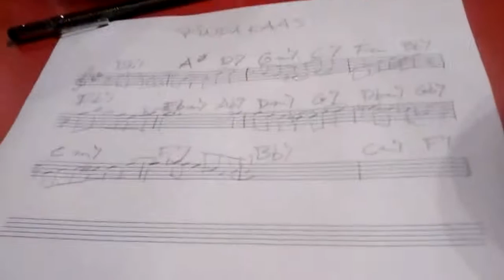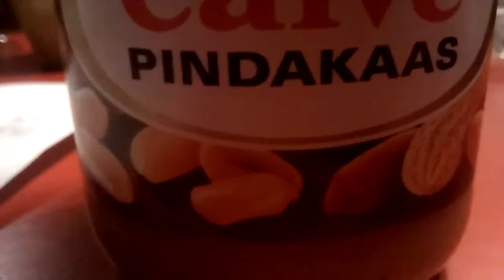Pindakaas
My attempt at playing a Parker blues. My skills at playing bass and chords are getting challanged a little too much here (and I'm not even walking, pff) but since the idea was to post everything I'll put it out there anyway. Maybe someday I'l be able to play it properly.